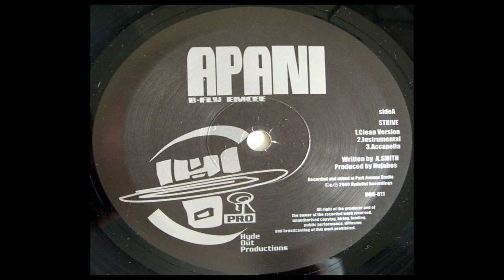Apani B-Fly Emcee - Strive (Acapella)